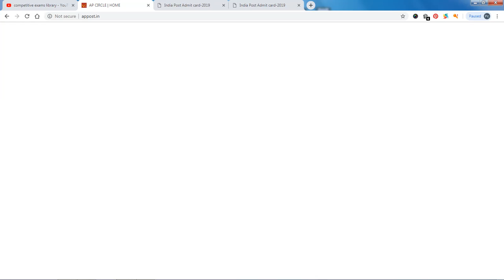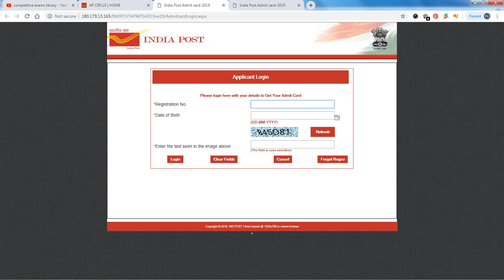AP POST MAN ,POSTAL MTS HALTICKETS DOWLOAD ,FORGOT REG NO OPTION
50 STATIC GK TOPICS LIST WITH PDFS AND TRICKS